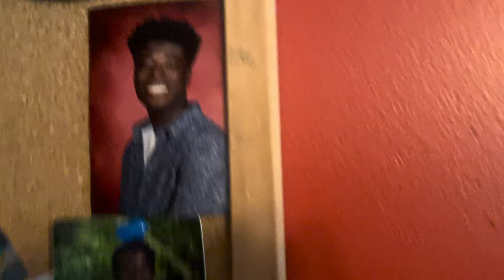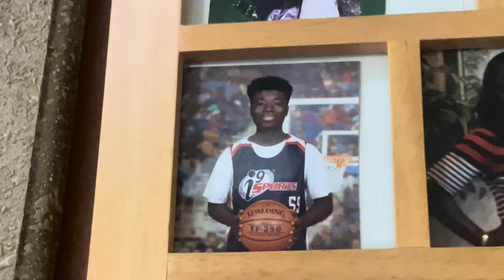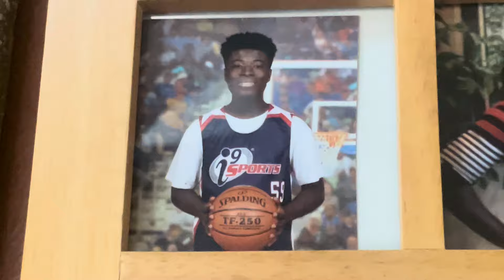Kid Gets I Fun Friend School Five I Basketball 🏀 I Play Hoops Basketball number 59 [Oh Bmw]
Kid Gets Hoops Basketball 🏀 video today I Fun School Friend Five Allison Alex Kylie Rashadd Adrian I Five Sister Mommy Daddy hi you too